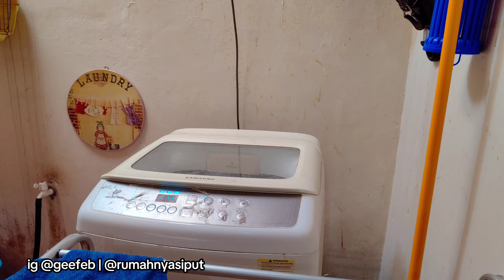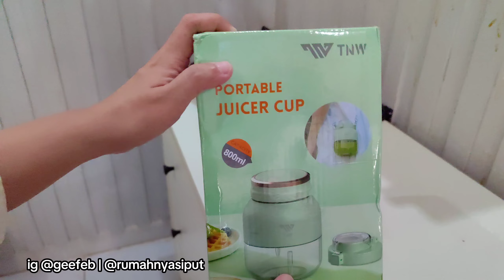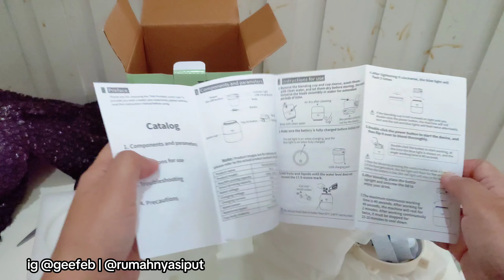SHOPEE HAUL. JUICE BLENDER PORTABLE | RUTINITAS IRT DI RUMAH MINIMALIS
UNBOXING SHOPEE HAUL. JUICE BLENDER PORTABLE | RUTINITAS IRT DI RUMAH MINIMALIS

Assalamualaikum, hai temen2 semua,
Video kali ini aku mau share aktivitasku di pagi hari , terimakasih yg sdh ntn ya..
link pembelian